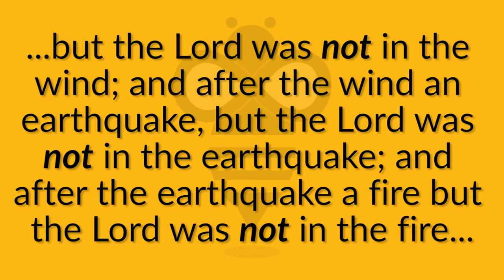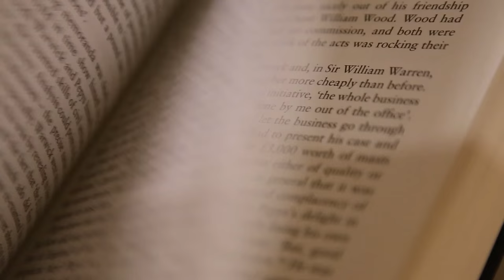Be the Bee # 96 | The Key to Prayer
It's one thing to talk about why Church services and prayer are important, and another to do them.  How do we start?  The key is something simple, and something very easy to overlook: silence.

Bijoy Thomas, Michael & Maria Mason, Chris Ingram, William Gereny, Elaine & Stephen Harris, Pauline &Ted Koinis, Barbara Kuvshinoff, Chrysanthe Patestos, Patricia O'Drudy, Jim Gabriel, Constantina Dedes, Stephen Anderson

"Parasail," by Silent Partner, YouTube Digital Library

Picture of Steve
Metropolis of San Francisco Youth & Young Adult Ministries